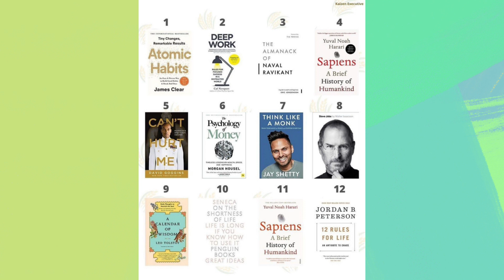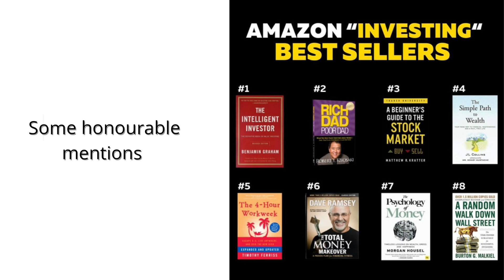Thing to do in your 20's | Do this to become Rich af🥑🥑🌿🌿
This video have some deep Insight on how you can become successful in your young age and mange time!

Fortunately for you, even if you weren’t as lucky in the genetic lottery as Brad Pitt, there are a number of tactics you can avail yourself of in the service of making the most of what you were given. Here we list our top 10 tips to help you look like the best version of yourself — and increase your share of life’s treasures.

Hi, we  @ b e i n g m o d e l e  are on a spree to make content related to fashion, style, hair, body building, models, actors and related stuff.